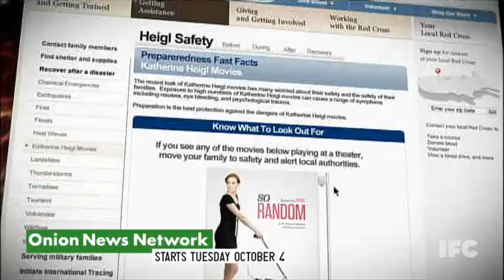Onion News Network Season 2 Premieres Tues 10/4 at 10/9c - Only On IFC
Watch the Onion on TV - October 4th at 10/9c - Only On IFC.